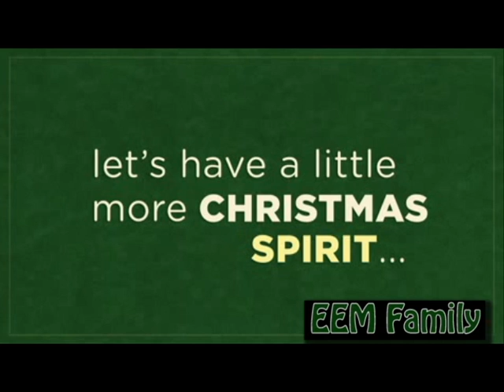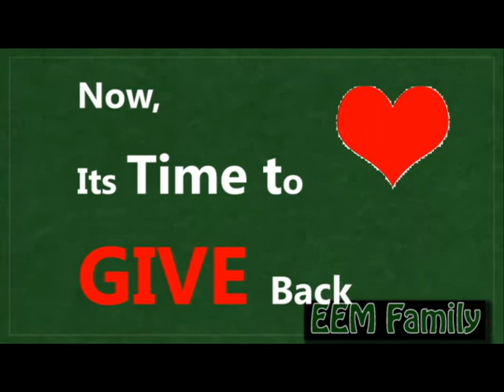EEM Recovery Fund Promotion Video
We need your support (Alumni, Staff, Students and well wishers ) to bring back our beloved Environmental Laboratory after the flood. We plan to hire a professional cleaning team with hygienic procedures and equipment to clean up our laboratory. We will help together to collect $10,000 for this. Let's show our united power by contribution. Dr. Thammarat will be the center of this program and Jidapa NIthikul will be the co-ordinator.

To Send in money:
Bank: Siam Commercial Bank, AIT Sub Branch
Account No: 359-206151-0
Account Name: Ms. Suchitra Piempinsest and Mrs. Watcharaporn Poonsawat
Bank Type: Saving Account
SWIFT: SICOTHBK